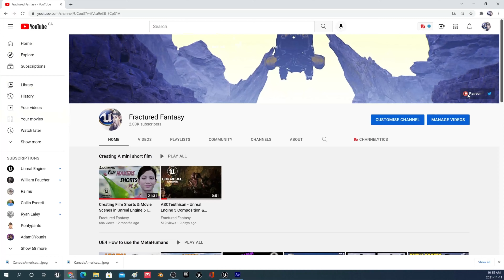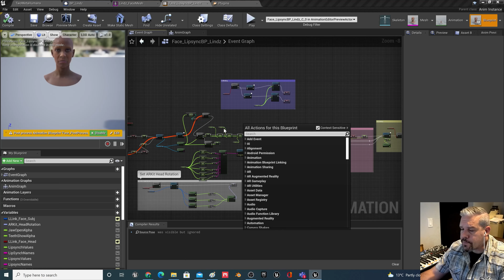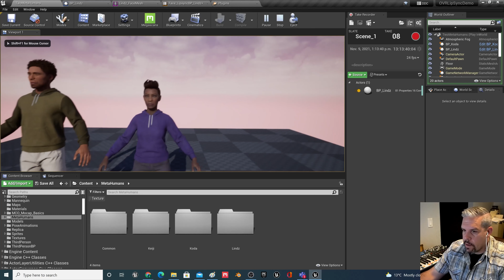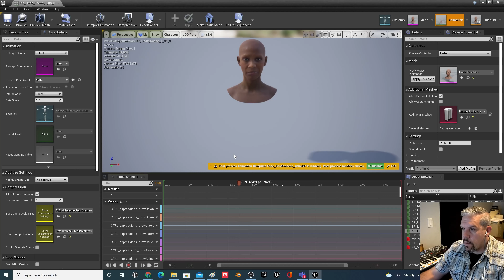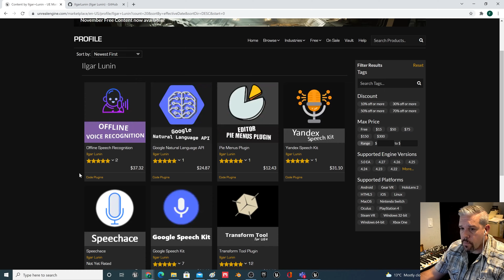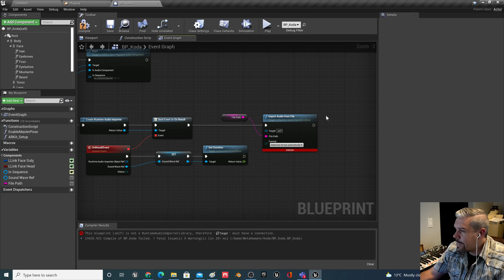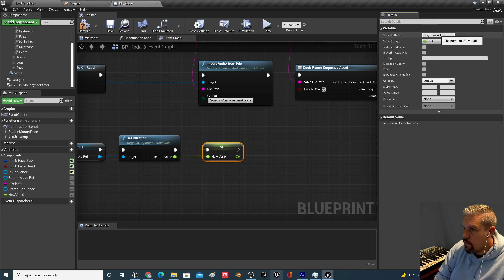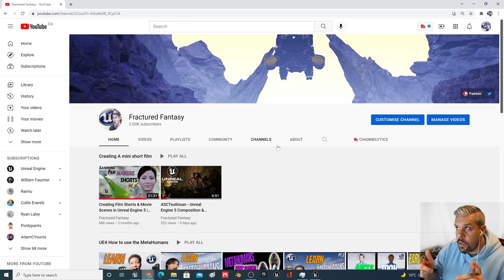Tutorial Final Part: Lip sync, text to speech and Unreal Engine | Prototype | OVR Oculus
Last video in this series integrating metahuman animation blueprints and Occulus OVR lip sync tech. I will continue to explore different lip sync and facial animation integrations however will demo those in separate videos. I'm finding series get very large to manage and the interest drops off the longer the series goes on. I'll focus on one-shot shorter videos instead.

Pancakes!! I had the day off so I decided to do something a little different and practice filming and editing. Just like I'm dedicating time to learning unreal I'm also spending time learning film and editing. Practice makes perfect so you may see me inject some of that practice into my videos from time to time.